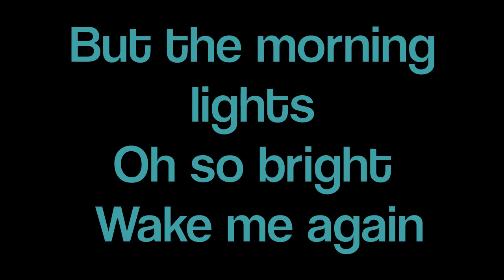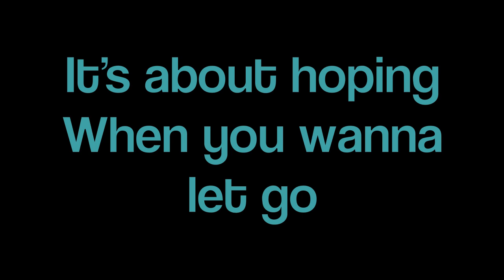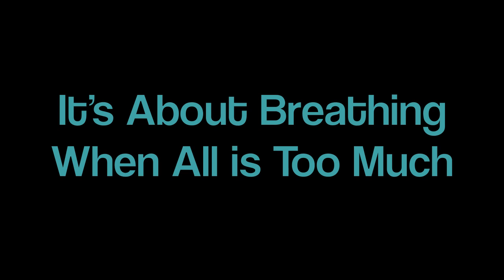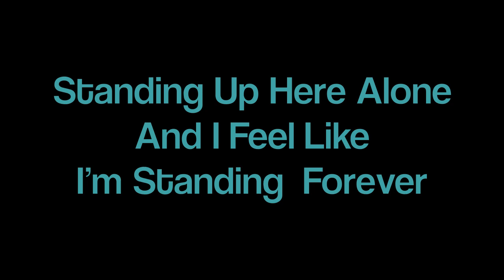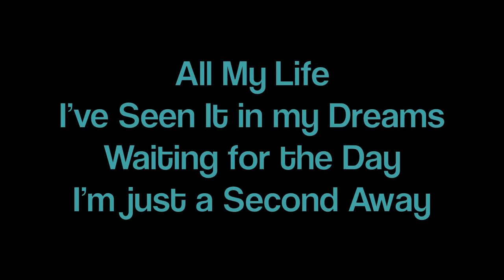Carly Patterson- Here I Am with Lyrics on Screen [: Full Song.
Here I am by Carly Patterson Full Song with lyrics on Screen.

Please Let me know if any of the lyrics are wrong,, because I had to figure them out on my own.
This song was from the promo of Make it or Break it!

Carly Patterson's album comes out in January 2010  so buy ittt!!! :D

Let me know if you want me to upload any other Carly Patterson songs or any songg by a different artist.

Also,, I made this video on Imovie.

- Brittanyy04